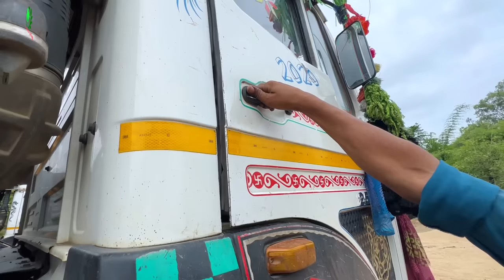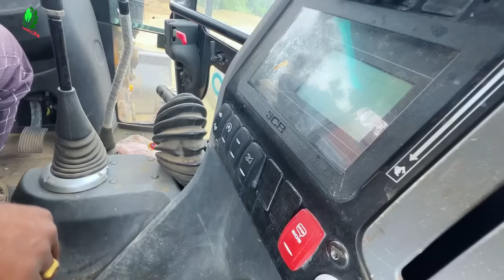2 JCB 3dx Machines Loading Mud Together TATA Dump Truck 2518 10 Tyre Tipper with JCB 3dx